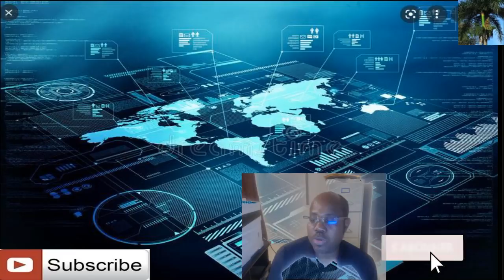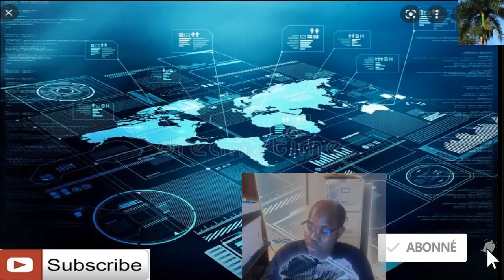Actualite au plurielle 08/03: Martine mande l'onu pou investigue- dimitri finalman penitansye-